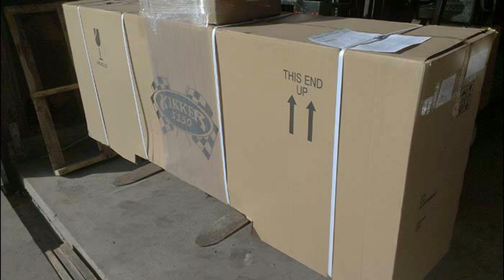HardKnock Bobber - ALAM NYO TOH?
Kamusta mga Ka-Lobo,
Welcome sa ating bagong Segment na ALAM NYO TOH?
kung saan tatalakayin natin ang ibat-ibang trivia tungkol sa mga Personalidad o mga klase ng Bobber/Chopper..
gumawa ako ng video na toh dahil madalas ay tag-Ulan at di tayo makagawa ng build video natin sa mga Project natin,
Susubukan natin mas mapaganda pa ang ating Channel
Salamat sa patuloy na pagSubaybay mga Ka-Lobo at kung bago ka palang at gusto mo ng mga ganitong klaseng video Subscribe na at hit mo na ang Notification bell para di mo mamiss ang mga bago nating upload na videos...hanggang dito nalang.. CIAO!! ;D